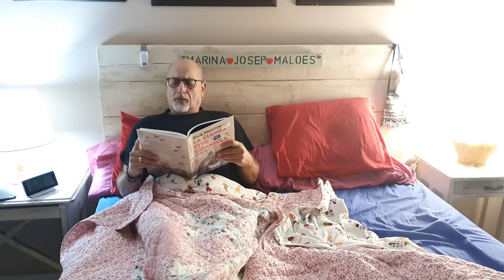24 No mas gasta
Ahorrar